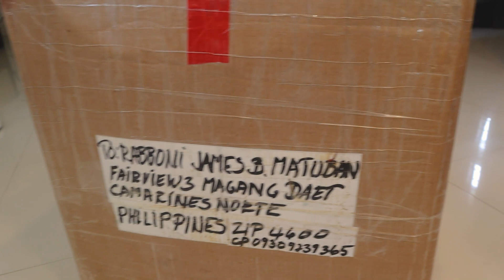UNBOXING NANAMAN! ANG GAGANDA NG LAMAN